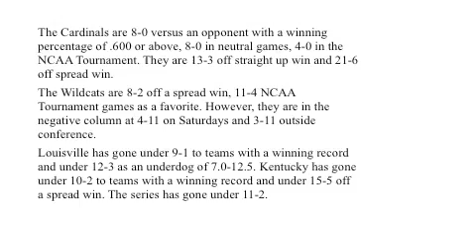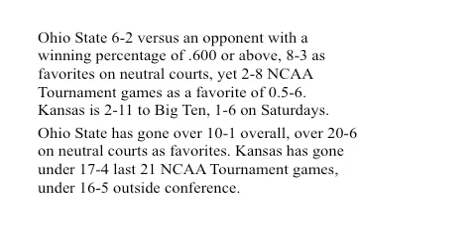Final 4 2012 Predictions Louisville vs Kentucky and Kansas vs Ohio State